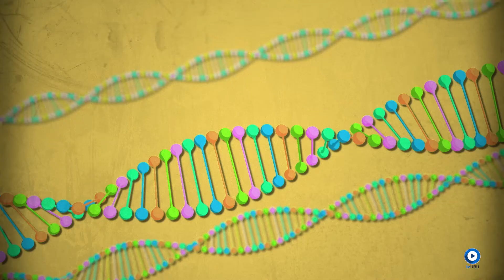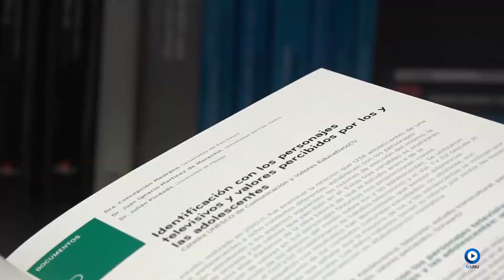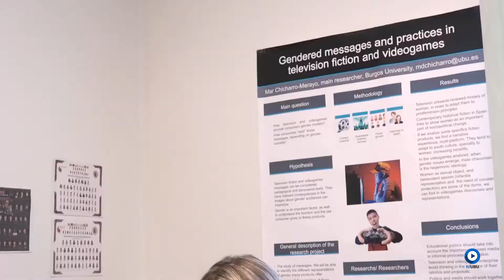Investigando en la UBU. Mar Chicharro. Grupo GIRA